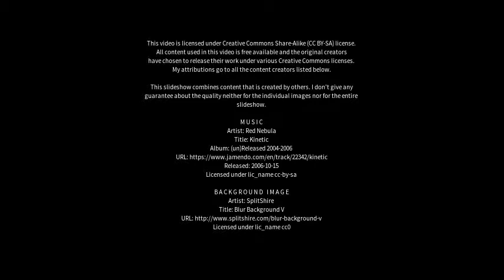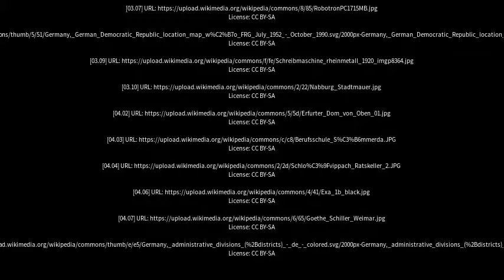Best places to visit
Best places to visit - Sömmerda (Germany) Best places to visit - Slideshows from all over the world - City trips, nature pictures, etc.